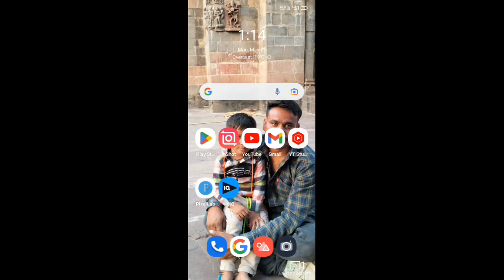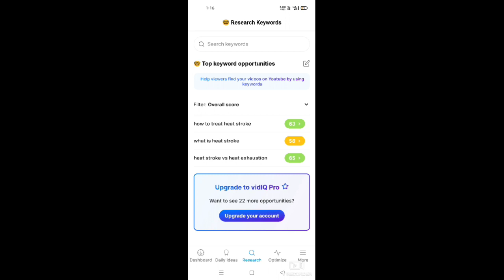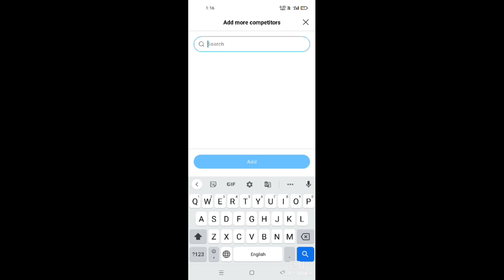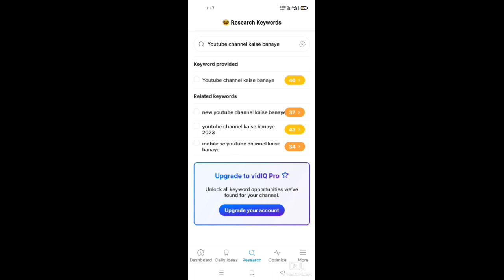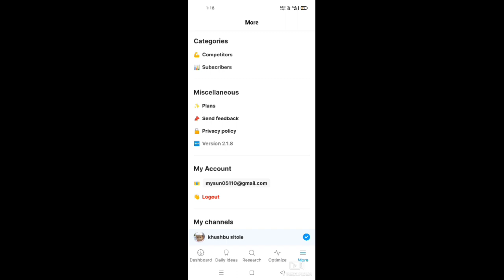8 से 9 View आते हैं 😰Vidiq Kaise use kare|How to use Vidiq in Mobile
8 से 9 View आते हैं 😰Vidiq Kaise use kare|How to use Vidiq in Mobile |how to use Vidiq

About this video -namaste doston main aaj ki video mein bataya hai VidIQ ko kaise use kar ham Apne video ko search mein la sakte hain aur video ki rich ko bada sakte hain. video agar sach mein aane lagti hai to hamare subscribe abhi badhate hain aur hamari video par views bhi aane lagte Hain to aap video ko pura jarur dekhen thanks watching for this.